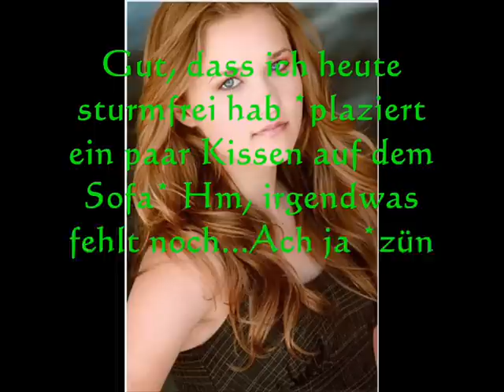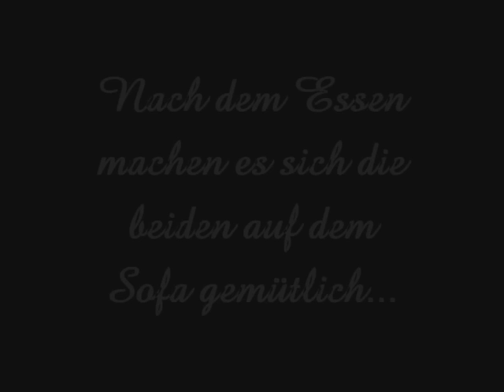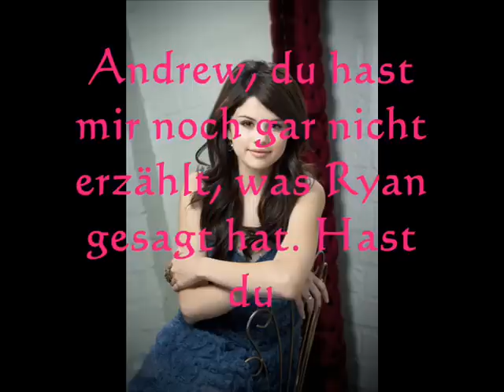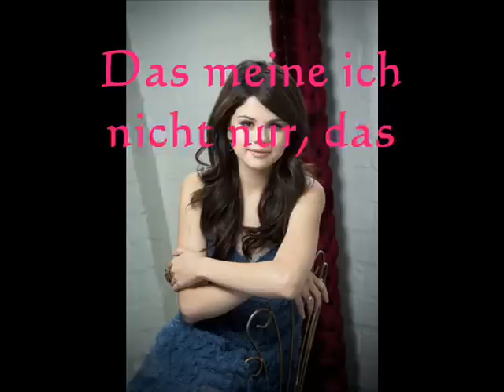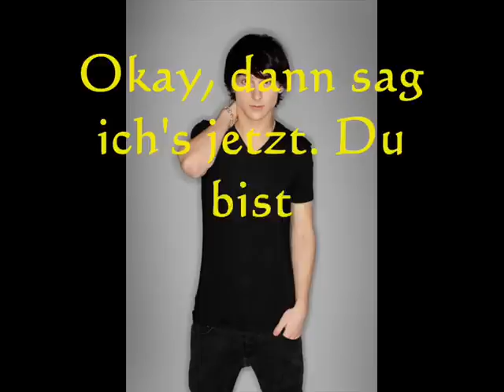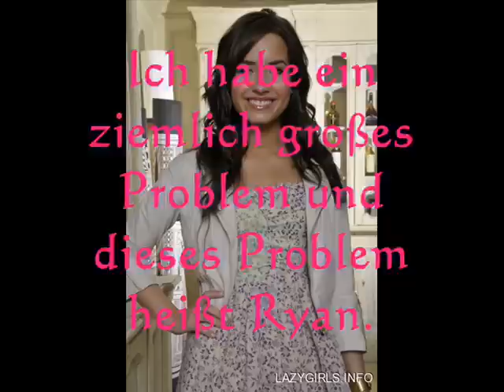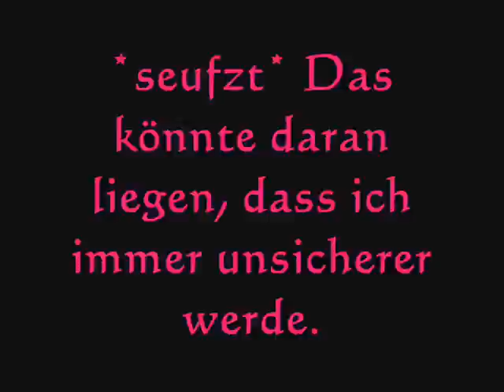Who You Are Without Me - Episode 7 [deutsch/german]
Folge 7: Der Kuss

Starring:
Miley Cyrus als Jane
Nick Jonas als Ryan
Selena Gomez als Melody
David Henrie als Justin
Emily Osment als Natalie
Mitchel Musso als Ethan
Demi Lovato als Roxanne
Joe Jonas als Andrew

Titelsong:
Kate Voegele - Who You Are Without Me

Weitere Songs:
Simple Plan - Addicted
Vanessa Hudgens - Say OK